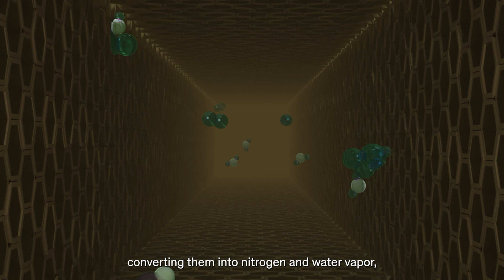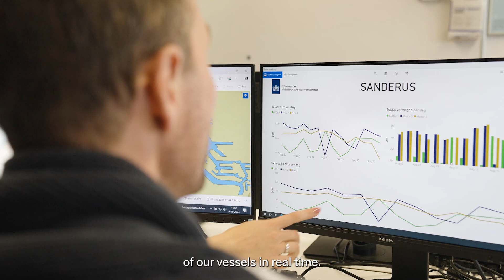Engineer explains how to cut a dredging vessel’s emissions by up to 98%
Over a decade ago, we were the first dredging company to equip all our new vessels with advanced filter technology that reduces their emissions by up to 98%. We call them Ultra-Low Emission vessels (ULEv). Jonas Claus, Engineer Vessel Maintenance at Jan De Nul, explains how this works.

If you are interested to know how these sustainability efforts are generating new contracts in both the Netherlands and Belgium, read this article on our